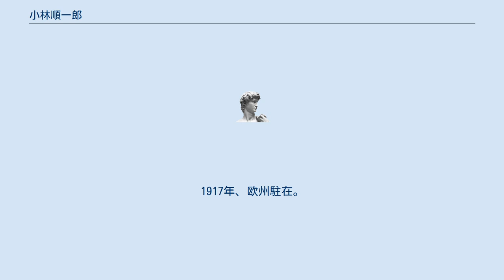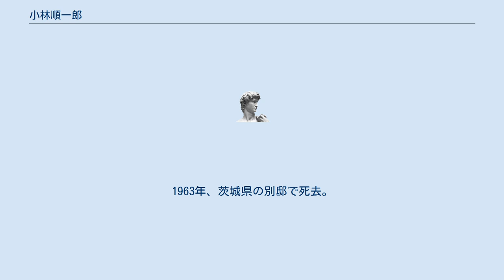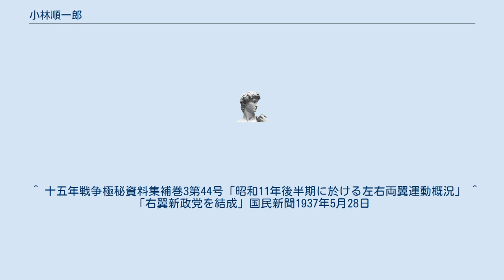小林順一郎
小林 順一郎（こばやし じゅんいちろう、1880年1月3日 - 1963年11月20日）は、日本の陸軍砲兵大佐、実業家、右翼の黒幕、右翼団体三六倶楽部主宰者、大政翼賛会総務。
戦後A級戦犯として逮捕された。
新潟県長岡市出身。
 旧長岡藩士・小林保四郎の長男として生まれる。
長岡中学・陸軍中央幼年学校を経て、1901年、陸軍士官学校卒業(13期)。
同期には志賀直方（志賀直哉の叔父、近衛篤麿の親友）・井田磐楠・林茂清・中岡弥高・建川美次らがいる。
 1902年、砲兵少尉となる。
1904年、日露戦争に出征し砲兵中尉となる。
1908年、陸軍砲工学校高等科卒（14期）、砲兵大尉となる。
 1909年、フランス駐在。
1912年、砲兵射撃学校教官となる。
1916年、砲兵少佐となり、フランス軍従軍。
1917年、欧州駐在。
1919年、欧州出張（平和条約実施委員）、1920年、砲兵中佐となる。
 1922年、帰国。
陸軍野戦砲兵学校研究部高級主事として「将来、日本軍の体質を根本的に改善し、列国同様、近代戦に応じる戦法及び兵力、編成装備を採らないかぎり、国軍はたちまち落伍するであろう」と発言。
当時の陸軍大臣・山梨半造と対立する。
1924年、砲兵大佐に任官された直後に待命、予備役となる。
 軍を離れた小林は、その後フランスの鉄鋼会社日本代表部などの事業で財を築き、それを資金として右翼運動の黒幕となった。
1928年、自衛社を創設し、雑誌『自衛』を創刊。
 1931年からは、軍縮会議随員（陸軍省嘱託）としてジュネーヴに滞在。
 1933年に帰国し、在郷軍人を中心とした右翼団体・三六倶楽部（1938年、瑞穂倶楽部と改称）を井田磐楠らと共に設立する。
また、愛国労働農民同志会の結成に参加し、会長となる。
 荒木貞夫・真崎甚三郎らと親しく、彼らを中心とする皇道派に近い考えを持っていた。
1935年、美濃部達吉の天皇機関説が問題視されるようになると、恢弘会・貴族院方面と連携し、天皇機関説排撃の急先鋒となった。
 1936年、二・二六事件が発生すると、憲兵隊の取り調べを受けた。
同年、右翼諸派の統一戦線として時局協議会を結成し、世話人となる。
また、1938年に結成された帝大粛正期成同盟にも参加した。
1939年、大東塾の顧問となる。
1940年に近衛文麿の新体制運動に加わり、大政翼賛会が発足すると、総務に就任する。
また、大日本産業報国会副団長・審議員も務めた。
 1945年12月、A級戦犯として逮捕され、巣鴨プリズンに収監。
親友の荒木貞夫は終身刑となったが、1947年8月、釈放。
1963年、茨城県の別邸で死去。
享年84。
 ^ 十五年戦争極秘資料集補巻3第44号「昭和11年後半期に於ける左右両翼運動概況」 ^ 「右翼新政党を結成」国民新聞1937年5月28日